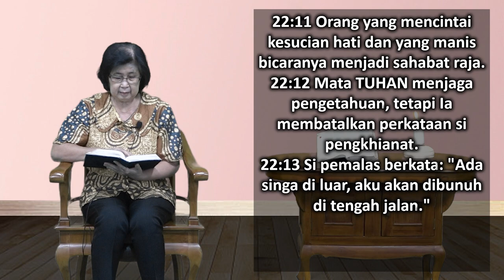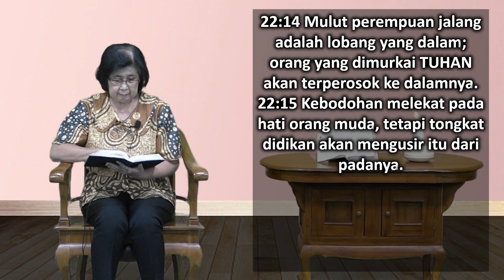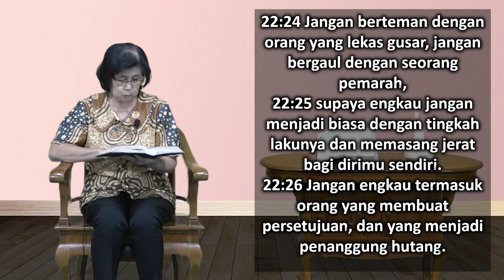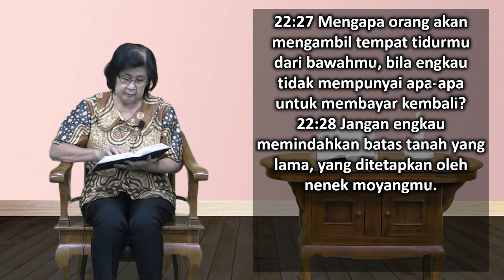Mari Membaca Alkitab | Hari ke 180 | Kamis, 29 Juni 2023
Tema : "Apakah Arti Sebuah Nama?"